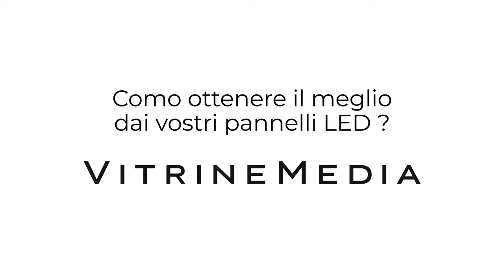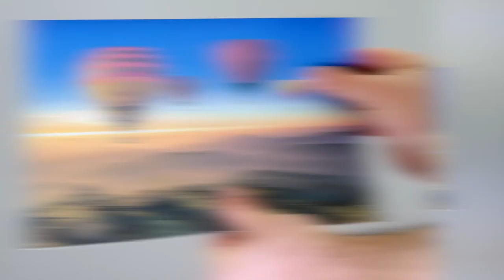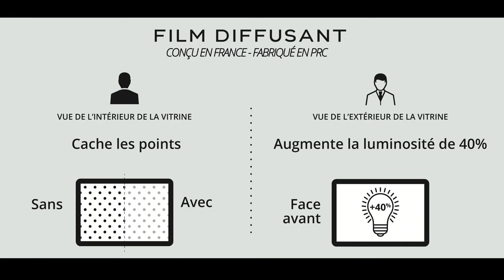Come utilizzare al meglio i pannelli LED Vitrinemedia